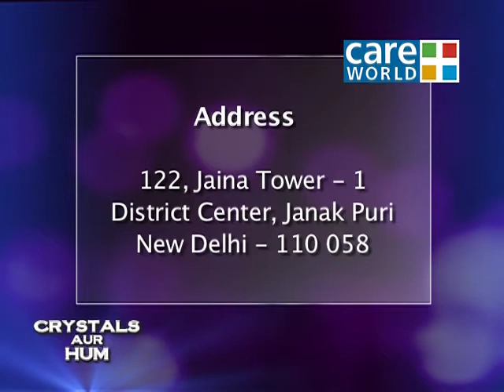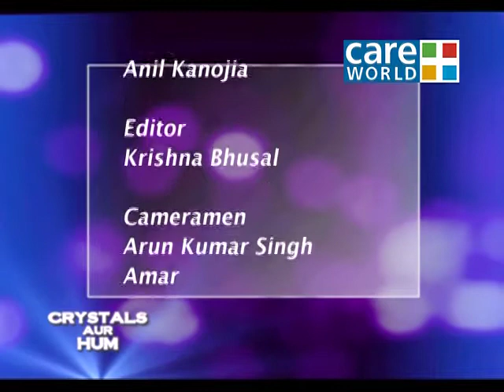Crystal Aur Hum - Can Crystals Control Mood Swings - Anoop Agarwal , Rahila Rehman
Explore the magnificent science of crystals with Dr.Anoop Agarwal in Crystals aur hum and learn how crystals can change your life. Dr agarwal with the help of your horoscope will let you know what type of crystal is best suited for you and what kind of impact it will have in your life. These gemstones can help us discover our inner selves and spirit.